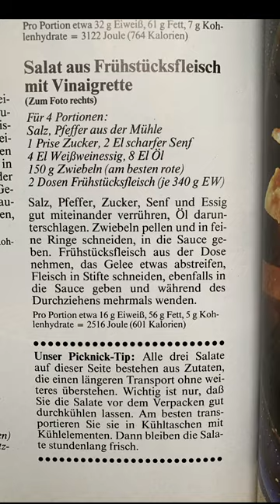Willkommen in der SALATHÖLLE der 80er Jahre (5 Rezepte) 🤢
Direkt aus meinem lokalen Sperrmüllhaufen. Ich präsentiere die fünf traurigsten Salat Verbrechen aus ‘DAS Neue Buch der Salate’.

Ach, die 80er-Jahre … was für eine schöne Zeit, NOCH nicht Alive zu sein!

Kann mir jemand bitte sagen, WIE lecker Frühstücksfleisch war? Ich werde es jetzt suchen.

Citations:

**Book**
DAS Neue Buch der Salate 1987 – Naumann & Göbel Verlagsgesellschaft, Köln

**Music**
Winter: Four Seasons · Salzburg Baroque Orchestra · Antonio Vivaldi · Hans-Jurgen Walther

**Voice**
elevenlabs.io